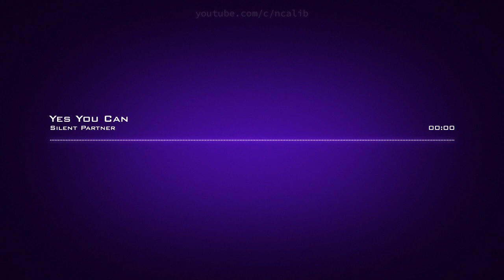𝙔𝙚𝙨 𝙔𝙤𝙪 𝘾𝙖𝙣 𝙎𝙞𝙡𝙚𝙣𝙩 𝙋𝙖𝙧𝙩𝙣𝙚𝙧 𝘾𝙧𝙚𝙖𝙩𝙞𝙫𝙚 𝘾𝙤𝙢𝙢𝙤𝙣𝙨 𝘼𝙩𝙩𝙧𝙞𝙗𝙪𝙩𝙞𝙤𝙣 𝙇𝙞𝙘𝙚𝙣𝙨𝙚 (𝙍𝙚𝙪𝙨𝙚 𝘼𝙡𝙡𝙤𝙬𝙚𝙙)